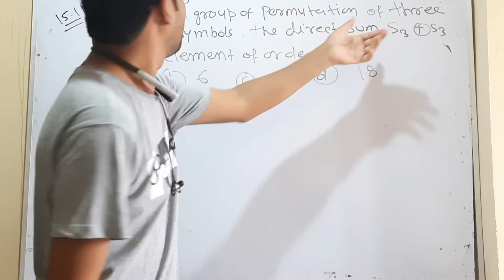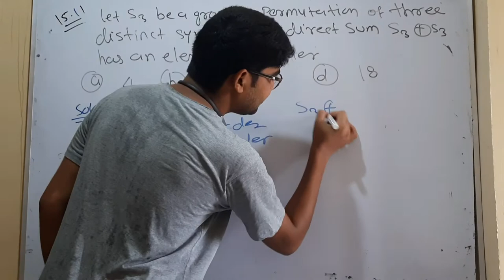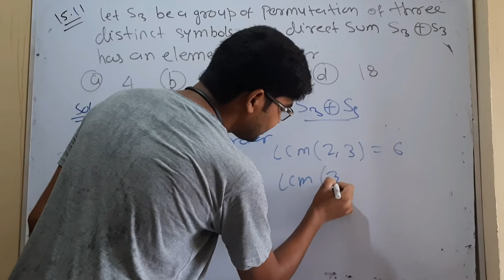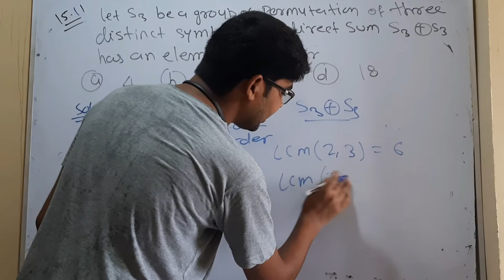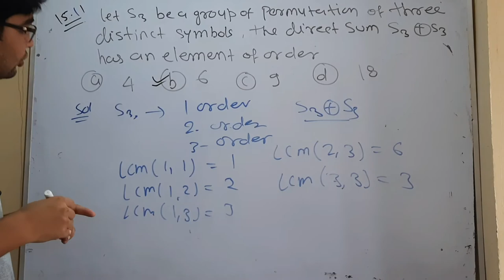CUCET MSc mathematics important question 27 for 2022